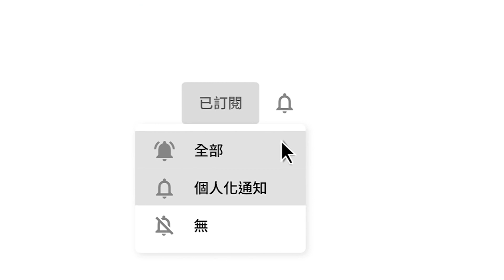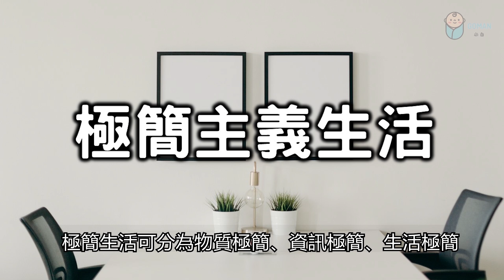2021 極簡生活：願我們的人生過得簡單且豐富！離開過度的物質層面【愛學習】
極簡生活：願我們的人生過得簡單且豐富！離開過度的物質層面